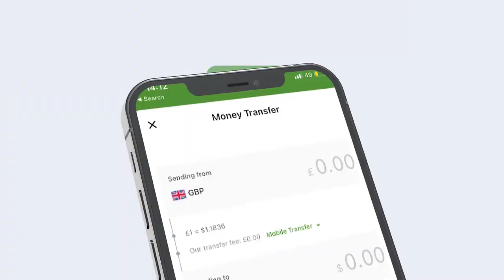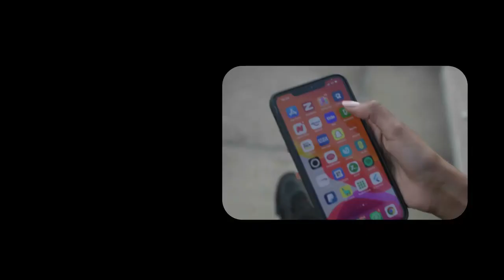"Madaxwayne Mustafe waxay shacab ku u aqoonsan lahaayeen Khaa'inul wadan" Sh Ibraahim Dheere.